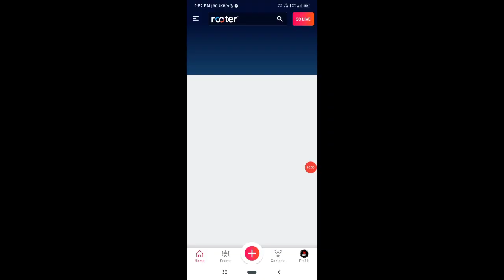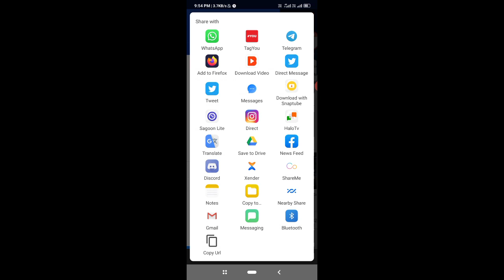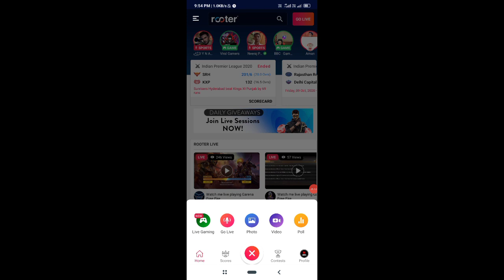free fire new event| free fire new topup event| free fire new event today| booyah day topup event